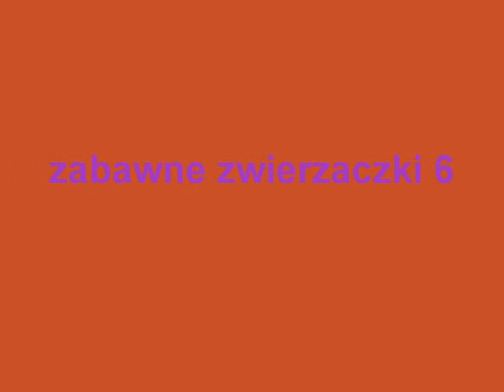zabawne zwierzaczki 6